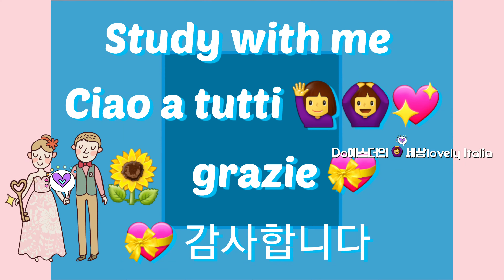초콜렛 토끼 🐰🐰 커플의 소원은? "우리의 소원은 ㅇㅇ이 되고 싶어요🙏!!" To be continued... "I'll be back" 😉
★제 채널을 구독해주신 구독자분들과 좋아요👍 그리고 관심어린 댓글을 달아주신 모든분들 언제나 감사합니다 💝 💝 💝 항상 건강하고 행복하시고 좋은 일들만 많이 생기길 기원합니다~~ 🙏☘️🍀

*이 영상은 아직은 미완성이에요 ㅋㅋ 😂 To be continued... 다음편을 기대하세요. 그런데 언제 완성될지는 저도 몰라요 ㅋㅋ 😂